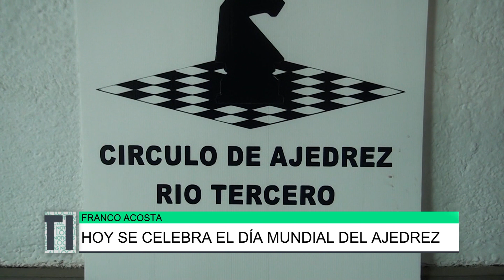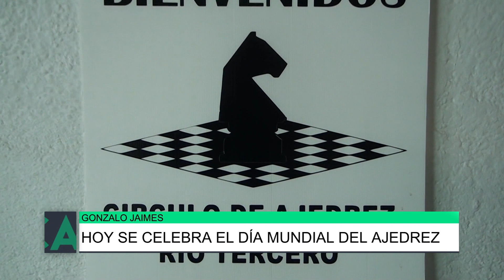Hoy se celebra el día mundial del ajedrez